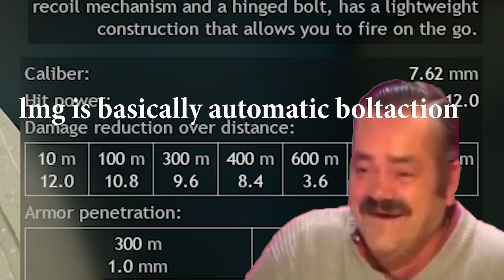ENLISTED.EXE- chad Madsen edition - moscow allies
The Madsen is a light machine gun that Julius A. Rasmussen and Theodor Schouboe designed and proposed. It was the world's first true light machine gun produced in quantity and Madsen was able to sell it in 12 calibres to over 34 countries. The Germans used captured Madsens for second line units throughout the war, and Danish production continued for the German armed forces in the 8×54mm Jørgensen calibre until 1942. The Danish Army did not retire their last Madsen until 1955.
In game, madsen has crazy recoil of 30 by 30 which makes it very hard to aim. but prone and bipod will remove the recoil completely. Madsen has 25 rounds per mag and the mag is high as a tower. it blocks your entire screen when aiming and not aimed XD. It is a pure meme machine
enlisted is currently in open beta so that means there is lot to change ,
game is available on pc, ps5 and xbox s,x
DONT click this- shorturl.at/vxBKS